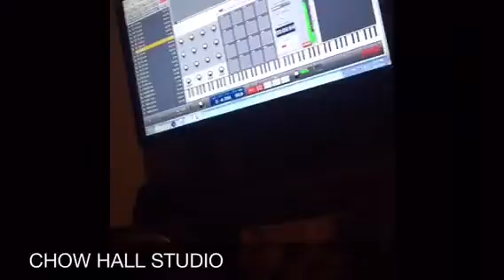Grinch Rodriguez Showing Off His Production Skills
Making beats for Yung Surreal with The Bluebonnet Bomber and his flying guitar...